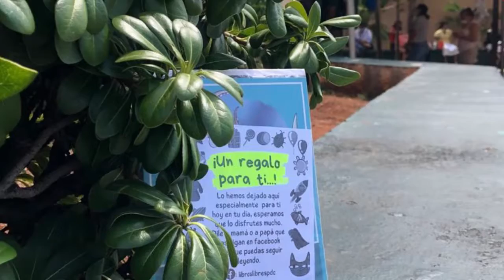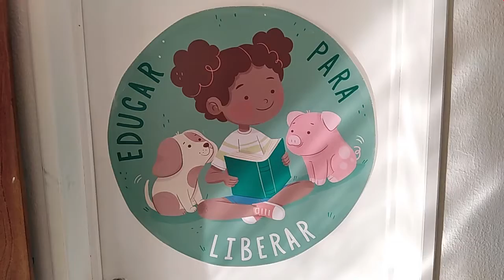Celebran Día del Niño y la Niña con “siembra de Libros”